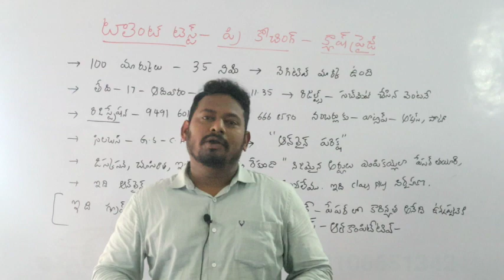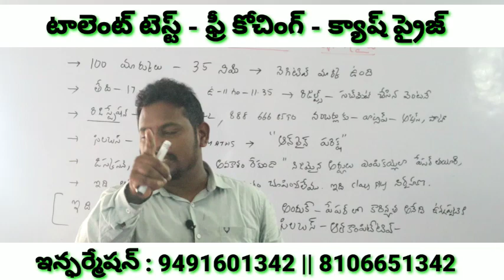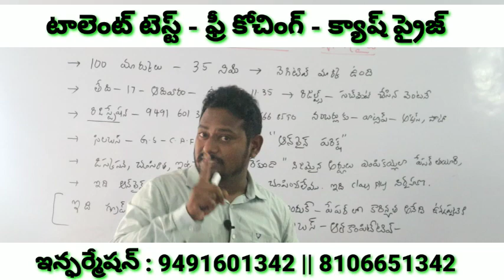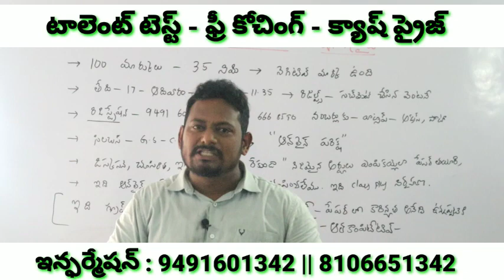Rs రెడ్డి ఇన్స్టిట్యూట్ || ఫ్రీ కోచింగ్ - గ్రాండ్ టెస్ట్ || కాష్ ప్రైజ్ || ఎకానమీ ఫ్రీ classes